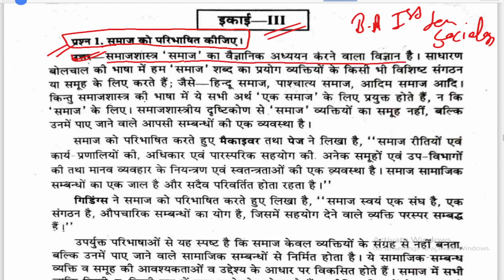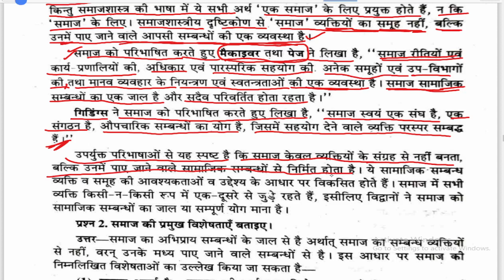समाज की परिभाषा, BA 1st Semester Sociology, Important question with answer, Paper Hacker